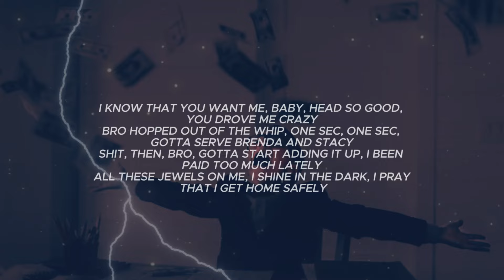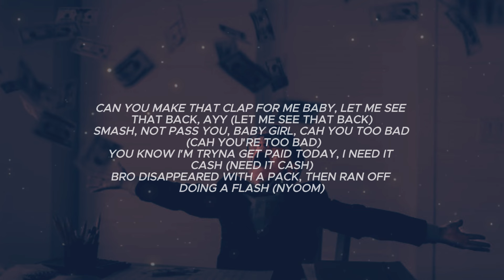Nemzzz - ATM (Lyrics)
purposes only.

💬тнanĸѕ ғor vιewιng тнιѕ vιdeo ι apprecιaтe ιт